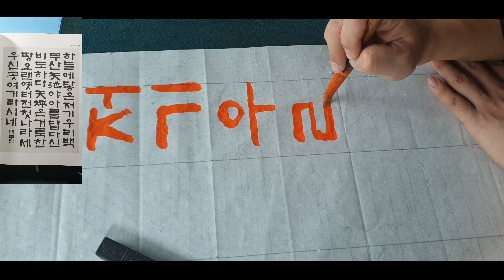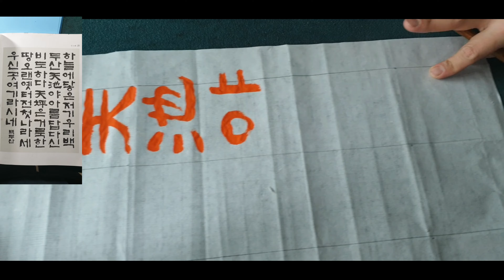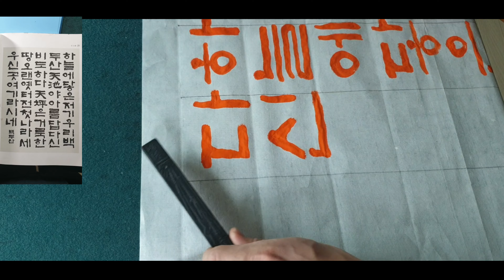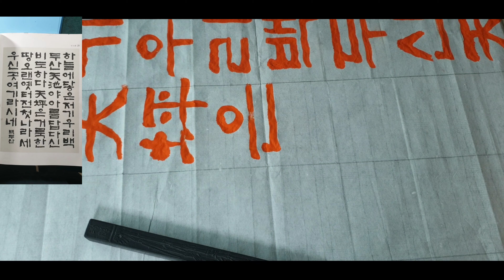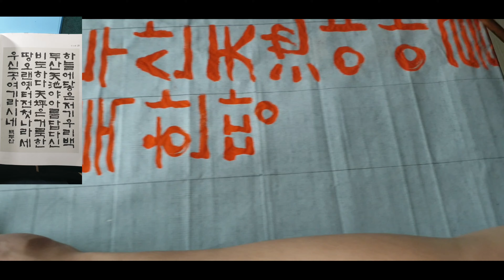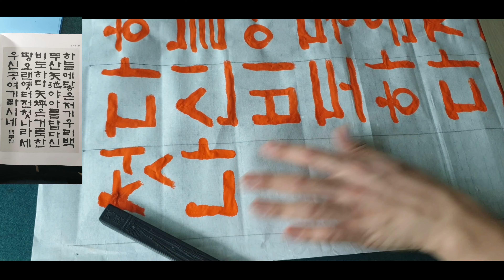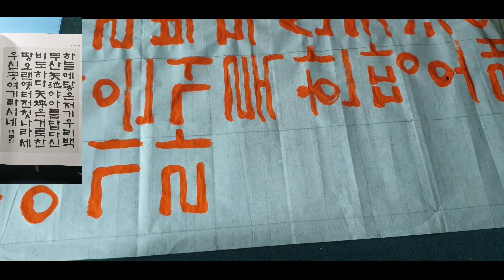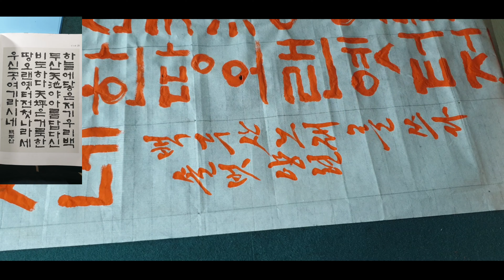한글서예(korean calligraphy)판본체(조국강산-고체 혼서)쓰기#1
한글서예 혼서체 판본체 기존에 업로드했던 조국강산 판본체가 있지만 혼서체 연습을 위해 이렇게 주묵으로 따로 쓰면서 연습중입니다!!! 한메 조현판 선생님의 조국강산 책을 임서하였습니다!!열심히 노력하여 좋은 글쓰도록 노력하겠습니다!!